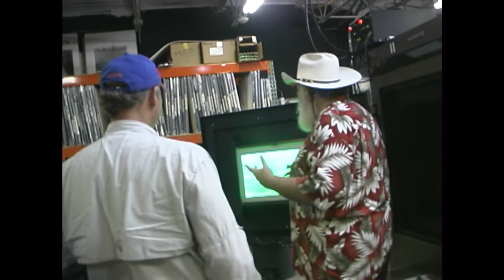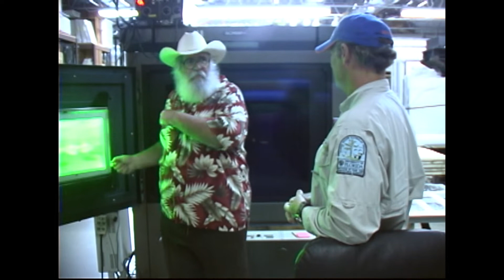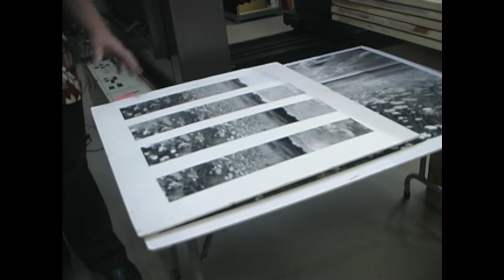Clyde Butcher's Venice Florida Darkroom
Clyde Butcher is one of our greatest photographers and back in 2011 we had the pleasure of interviewing Clyde and he did a behind the scenes tour of his darkroom located in Venice, Florida.  When you come to Florida be sure to visit Clyde's gallery in Big Cypress in the Everglades and/or his gallery in Venice!